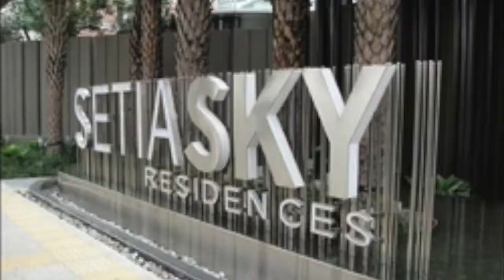マレーシアこだわりの内装した場合！高級コンドミニアム塩見有輝@Setia Sky Residence 24Oct14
マレーシアの首都、クアラルンプール都心部の高級コンドミニアムSetia Sky Residenceの3ベッドルームの内覧動画です。